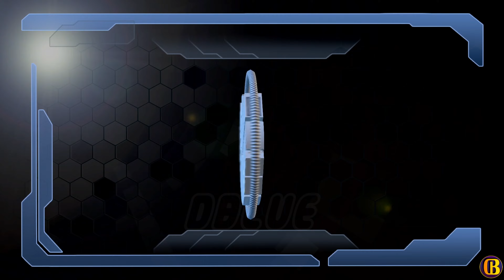Police Officer Performs All Cutscenes in LEGO Marvel Super Heroes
0:00 LEGO Marvel Super Heroes introduction
0:12 Iron man introduction
0:26 Nick Fury introduction
0:54 Doctor doom introduction
2:07 Sandman introduction
2:54 Hulk introduction
3:06 Abomination introduction
3:40 Sandman boss fight
3:51 Spider-man introduction
6:57 Maria Hill introduction
6:58 Mister Fantastic introduction
6:59 Captain America introduction
8:31  Doctor Octopus introduction
10:14 Doctor octopus boss fight
10:45 Green goblin introduction
11:25 Black widow and Hawkeye introduction
13:53 Venom introduction / boss fight
16:52 Wolverine introduction
17:42 Sabertooth introduction
17:42 Mystique introduction
18:20 Carnage introduction
18:20 Red skull introduction
18:22 Rhino introduction
18:22 Stan lee introduction
18:19 Magneto introduction
23:16 Mandarin introduction
26:49 Human torch introduction
29:20 Thor introduction
32:39  Professor X introduction
33:09  Cyclops introduction
34:24 Beast introduction
44:31 Statue of liberty boss fight
46:39 Mastermind introduction
1:02:51 Galactus introduction
1:09:02 Galactus Boss fight The end
1:12:35 Guardians of the Galaxy Drax Groot Rocket Raccoon Gamora Star-Lord